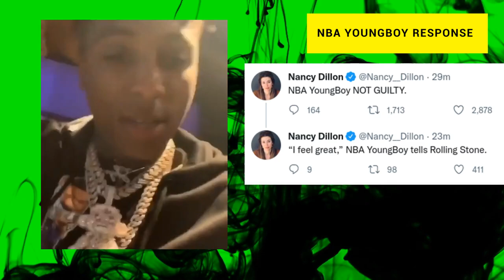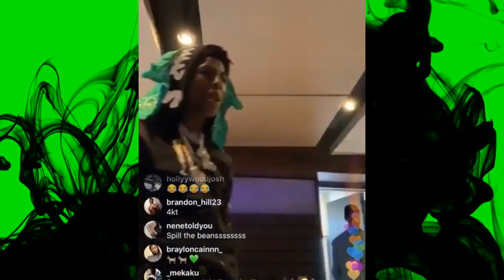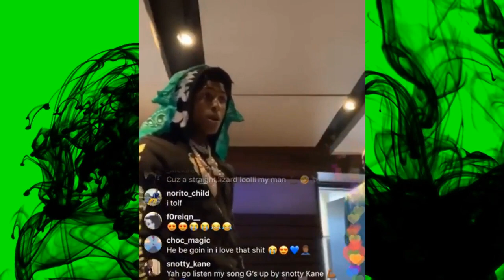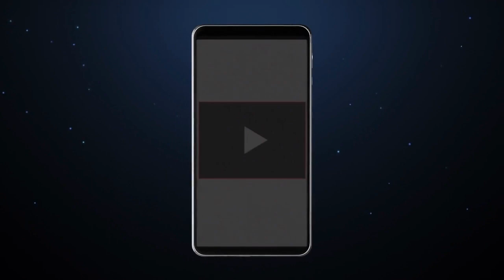Nba Youngboy REACTS & His LAWYER DETAILS HOW THEY BEAT FEDS!! Fans RUSH C0URT & C0PS CANT ST0P EM